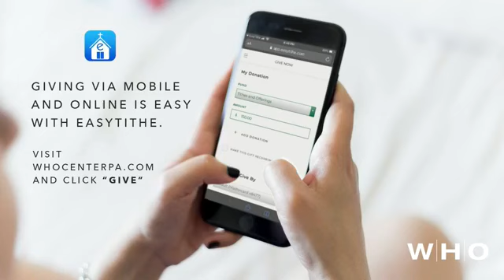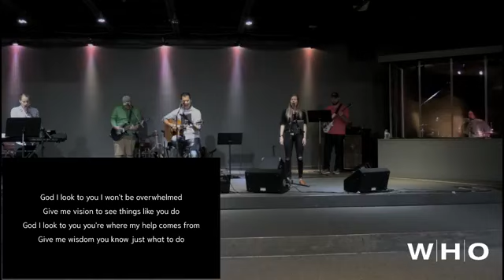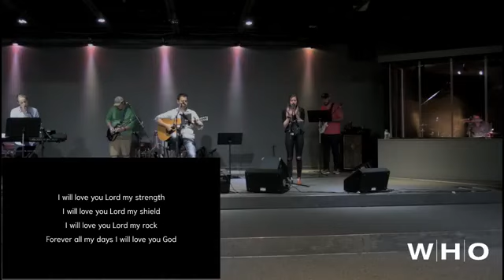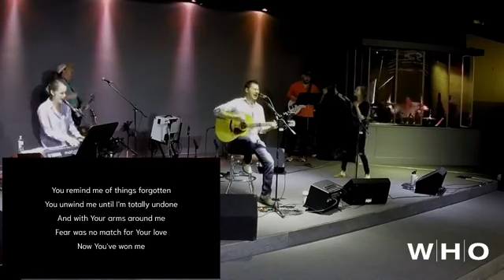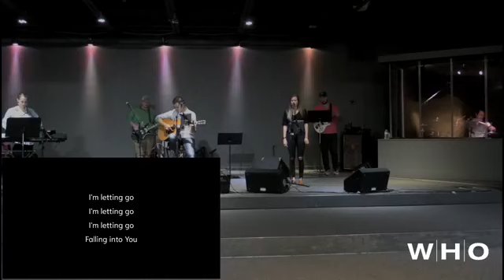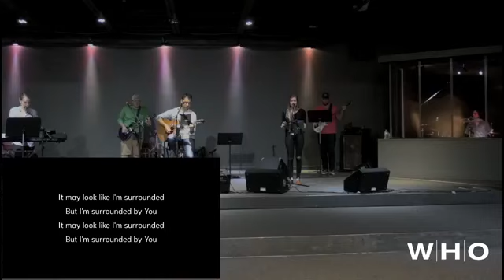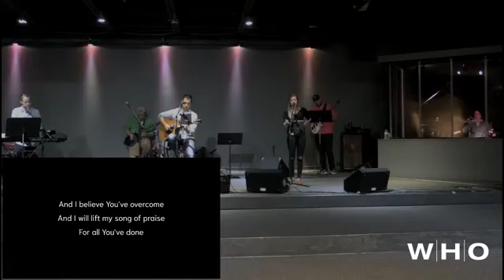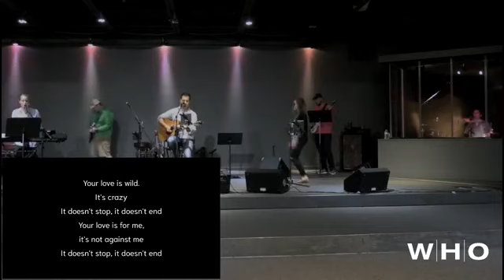Remember the Lord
Mark Durniak